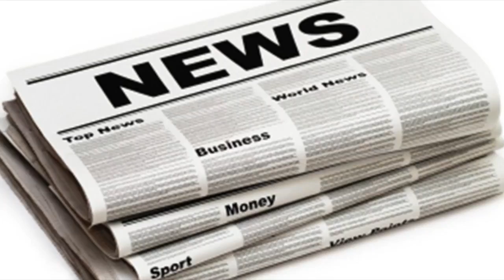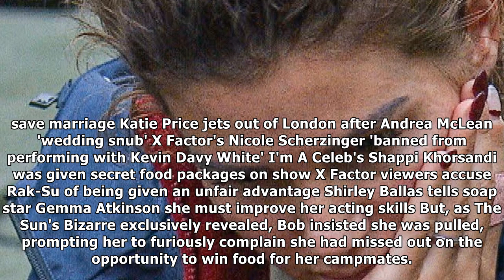I'm a celebrity's rebekah vardy bathes in a bright red bikini| UK News 24H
REBEKAH Vardy was red hot in tonight's I'm A Celebrity... Get Me Out Of Here! as she bathed in a vibrant bikini. The WAG, 35, smouldered as she enjoye...